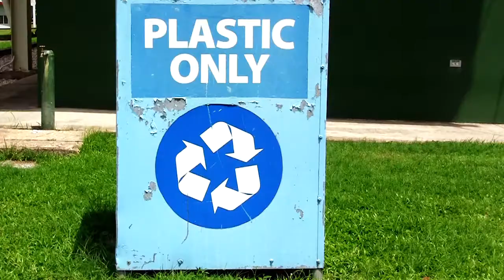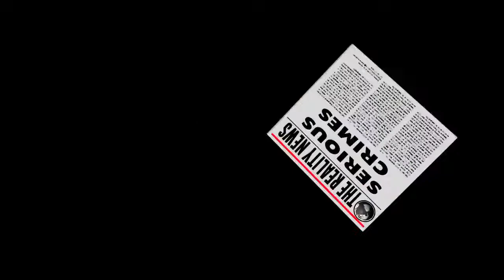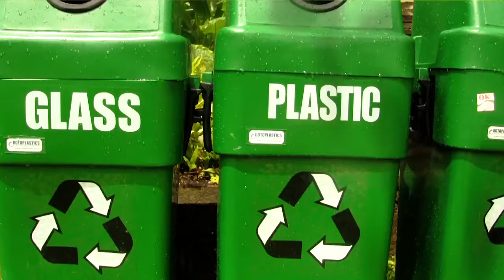Science Music Video Competition - Save the Planet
This video was submitted by Lehann Anderson for the Science Music Video Competition launched by NIHERST in March 2013 which challenged youths between the ages of 14 and 28 to create music videos that would show the central role of science, technology and innovation (STI) in development.